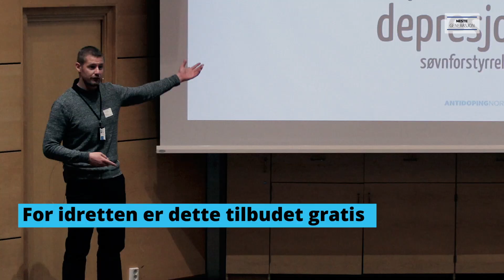Antidopingskolen - Hva kan du gjøre?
I morgen begynner PyeongChang 2018 og vi gleder oss til noen fantastiske uker foran oss, men aller først ønsker vi å vise dere den siste videoen i årets Antidopingskole som vi har hatt sammen med Antidoping Norge.

Vi utfordrer dere rett og slett med følgende spørsmål:
Hva kan du gjøre for å få en dopingfri idrett?